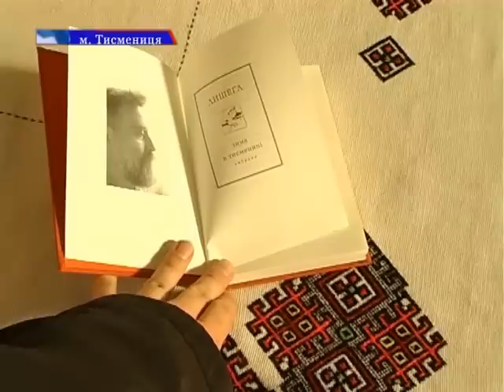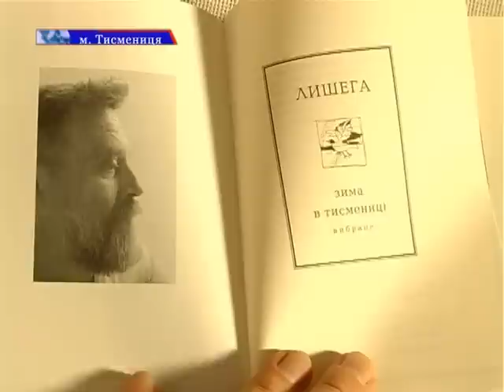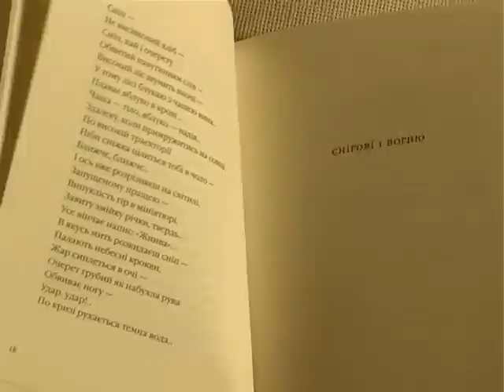Похорон Олега Лишеги